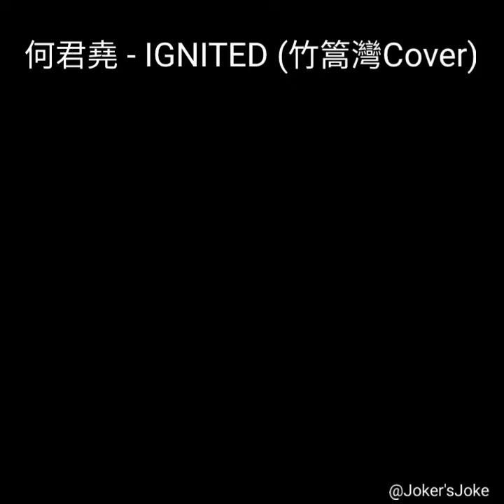何君堯 - IGNITED (竹蒿灣Cover)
被執葉耽誤嘅偶像